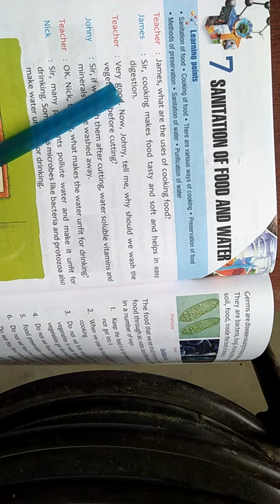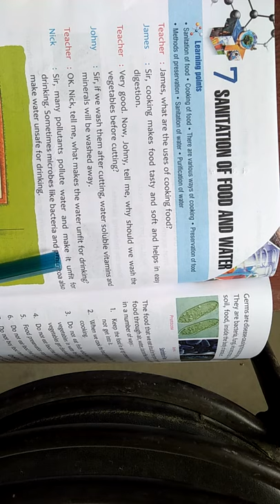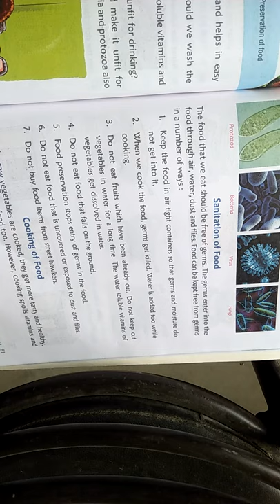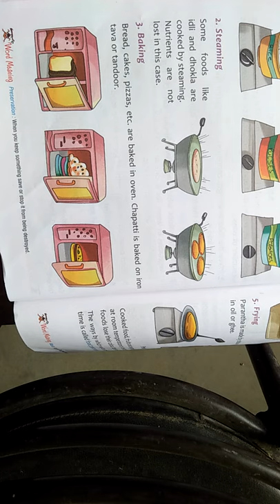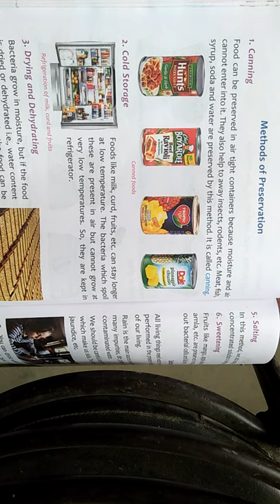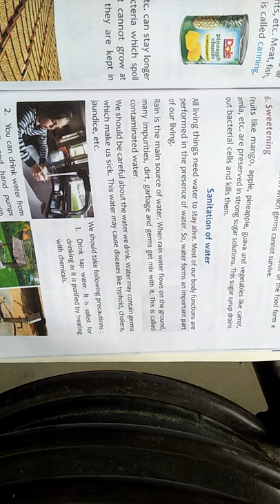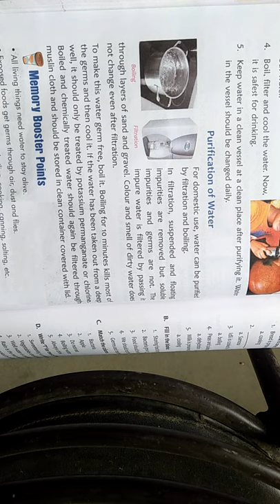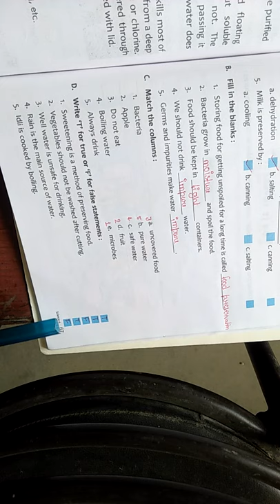Class - 4 Science Chapter - 7 (16 / 10 / 2020)